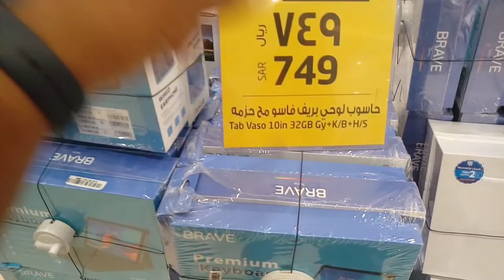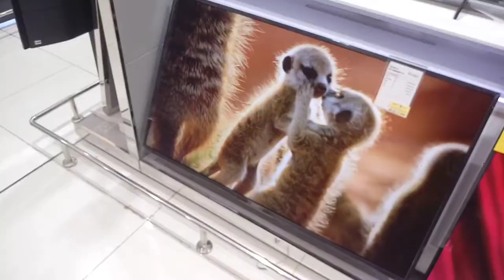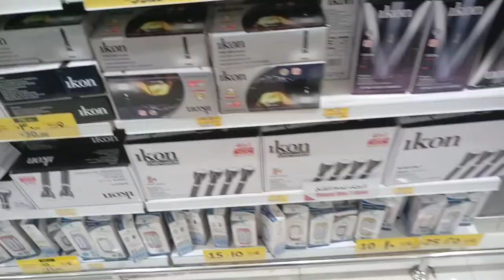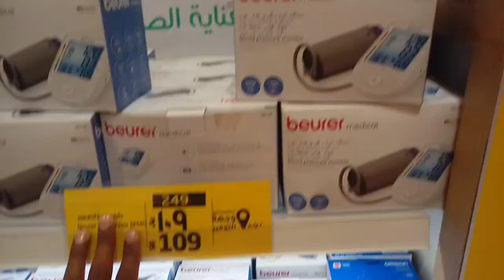Lulu Market All Mobile and Electronics discount offer in Jeddah Saudi Arabia,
Saudi Arabia Latest Update News today in Urdu and Hindi, Saudi News in Urdu, Today News in Saudi Arabia, Lulu Market All Mobile and Electronics discount offer in Jeddah Saudi Arabia, Lulu Market Weekly Mobile discount offer, Lulu Market in jeddah Saudi arabia,